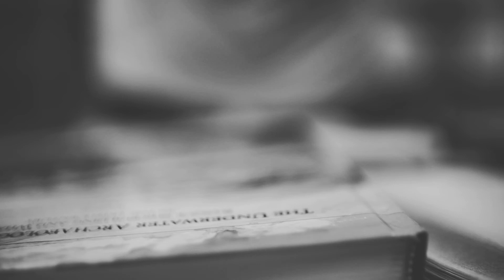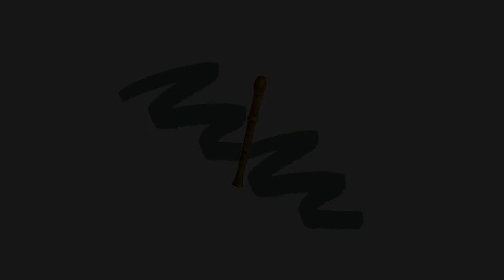BożeOpowieści [48] Flet pasterza [Ks. Łukasz Leśniak]